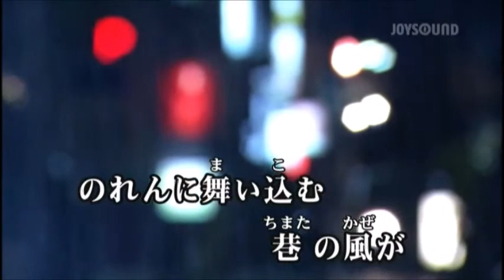夢情の酒 二見颯一 cover yositaka